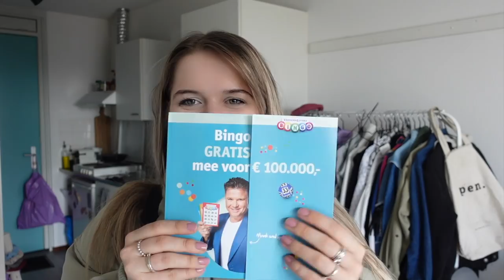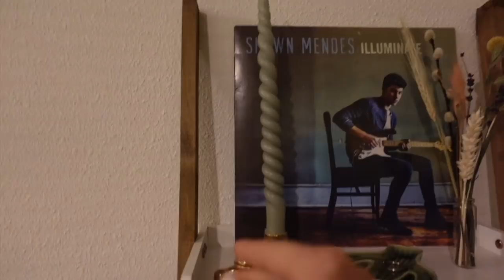Shopafspraken & Dr. Martens verslaving ☆ weekvlog no. 252